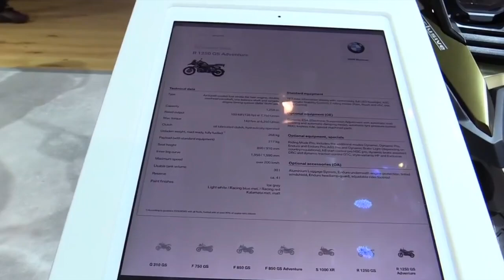2019 BMW R1250GS Adventure Complete Accs Series Lookaround Le Moto Around The World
2019 BMW R1250GS Adventure Complete Accs Series Lookaround Le Moto Around The World